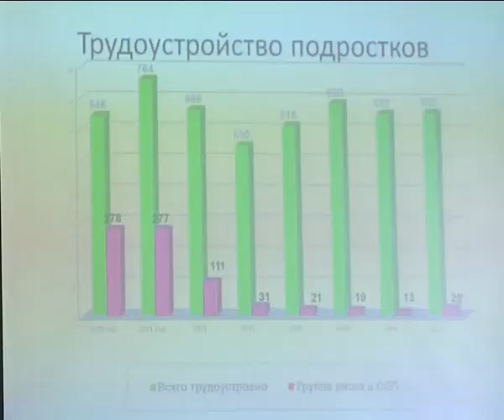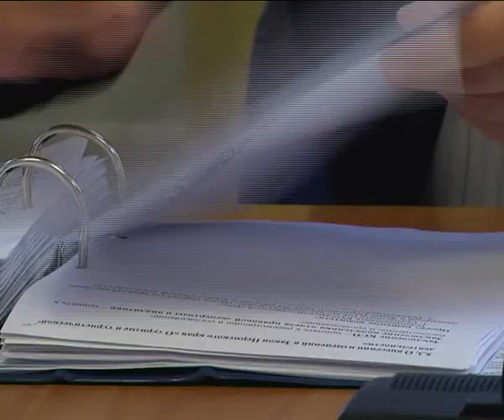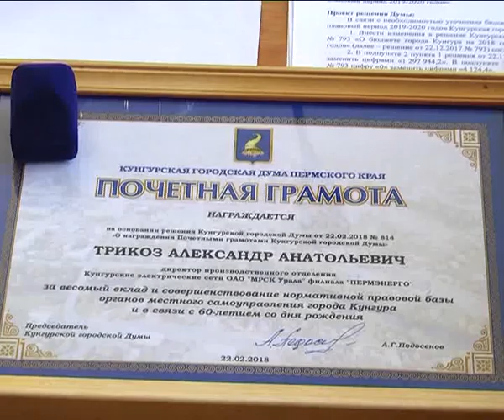КунгурТВ 28 02 2018 Заседание городской думы от 22 02